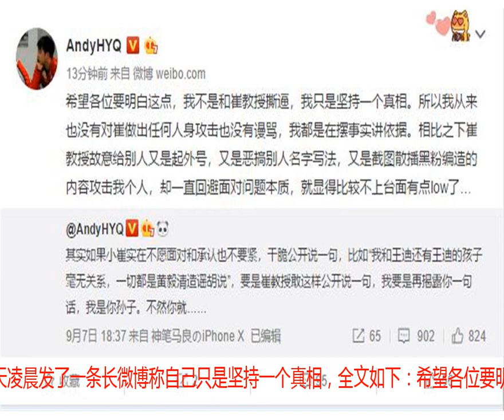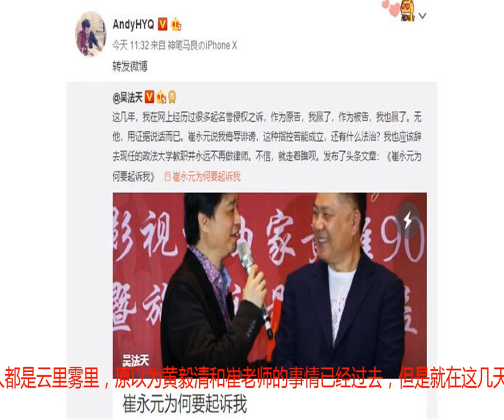黄毅清凌晨发文，据理力争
黄毅清今天凌晨发了一条长微博称自己只是坚持一个真相，全文如下：希望各位要明白这点，我不是和崔教授撕逼，我只是坚持一个真相。所以我从来也没有对崔做出任何人身攻击也没有谩骂，我都是在摆事实讲依据。相比之下崔教授故意给别人又是起外号，又是恶搞别人名字写法，又是截图散播黑粉编造的内容攻击我个人，却一直回避面对问题本质，就显得比较不上台面有点low了…黄毅清的微博一天数条来袭，每一次看得人都是云里雾里，原以为黄毅清和崔老师的事情已经过去，但是就在这几天突然两个战火四起，说到黄毅清，在最开始的时候是声援崔老师的，不知道为何后期直接倒戈，要么就一直不支持，要么就一直支持，这样半路开始倒戈，会不会让人觉得信服力打折扣呢？作为吃瓜群众很难辨别网络上的名人谁说的是真的，所以很多时候在外人看来没有评论的必要， 我们只相信证据和时间，不冤枉一个好人，也不纵容一个坏人，仅此而已！